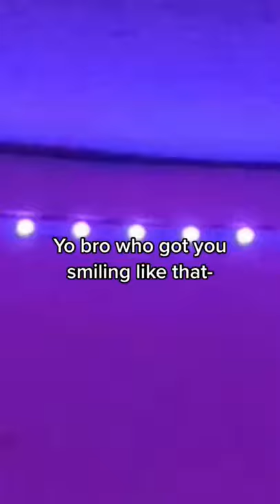Cute Panda Waves Back 🥰 TikTok: vaychill